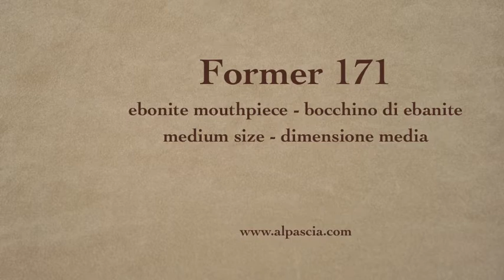pipa Former - smoking pipe 171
Former